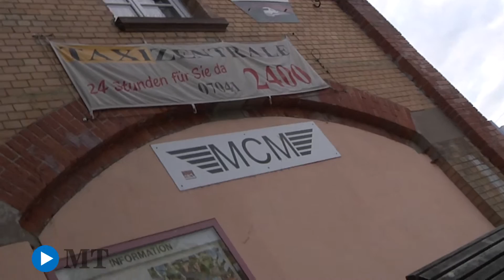Bahnhofstrasse Mühlacker - besser als ihr Ruf?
Was tut sich auf der Mühlacker Bahnhofstraße? Am Dienstagabend war Citymanager Thomas Müller mit dem Gemeinderat auf der Einkaufsmeile unterwegs.